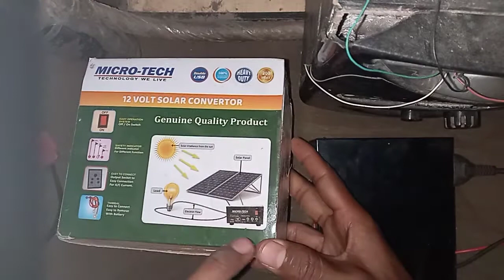mini inverter || Mini Inverter Kaise Banaye || mini inverter 200 watt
mini inverter || Mini Inverter Kaise Banaye || mini

 My Twitter I'd 👇Fowllo👇me👇